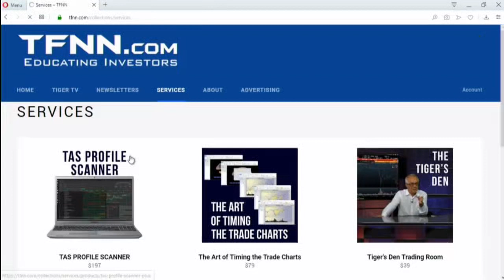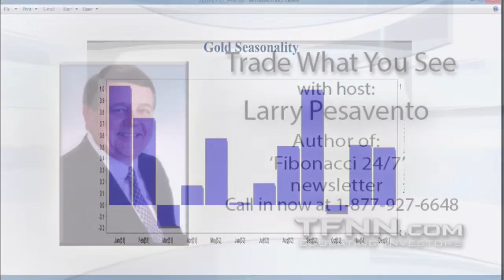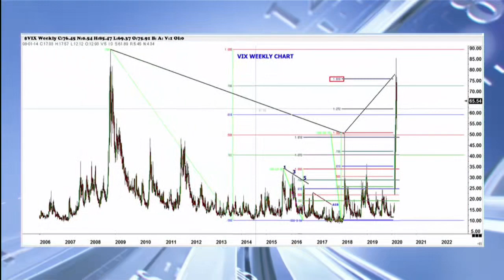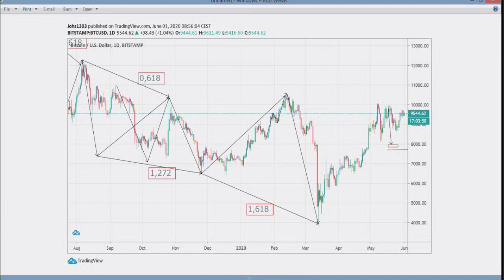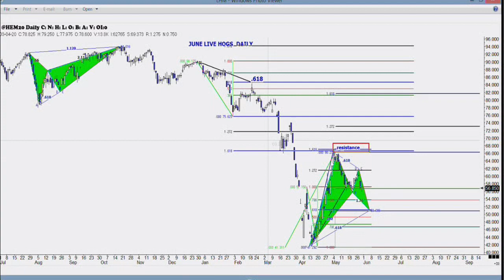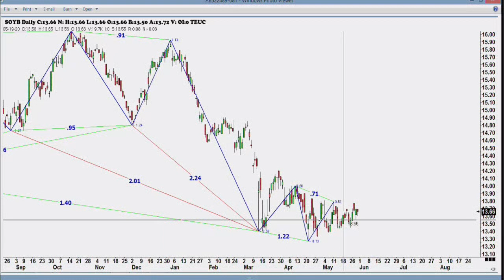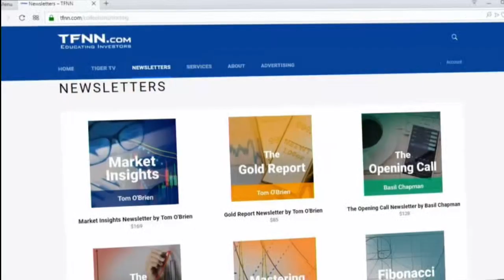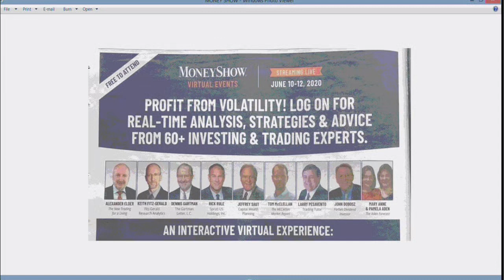June 1st, Trade What You See with Larry Pesavento on TFNN - 2020